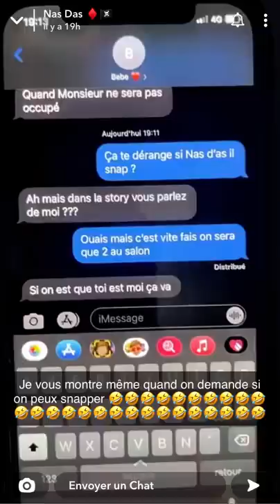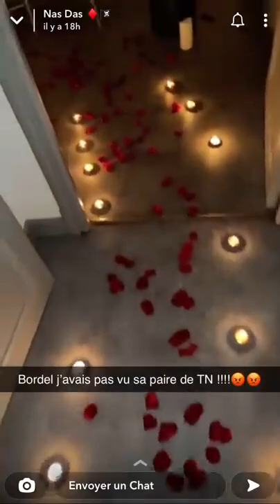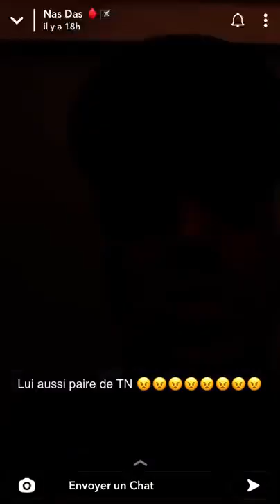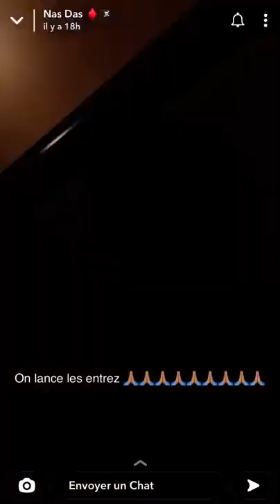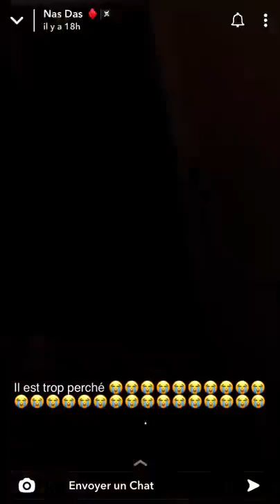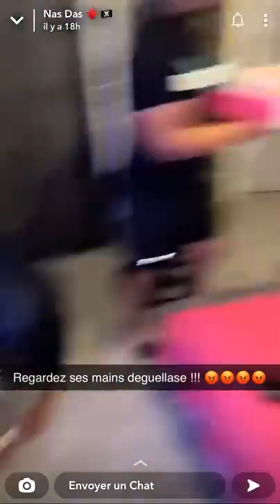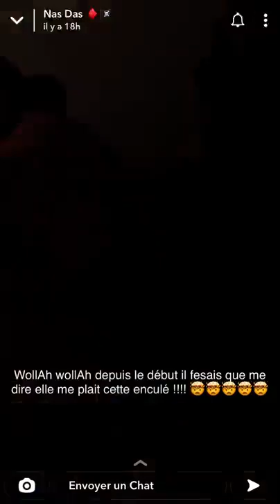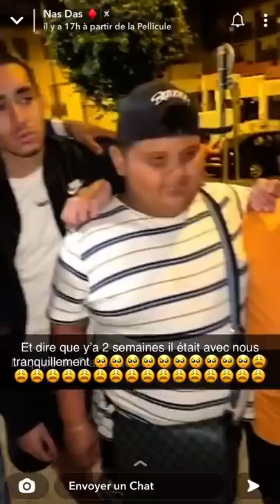NASDAS STORY SNAP #1 4bdv en couplé ❤